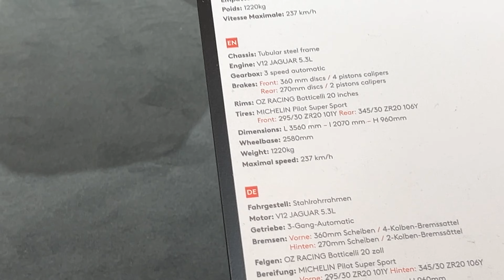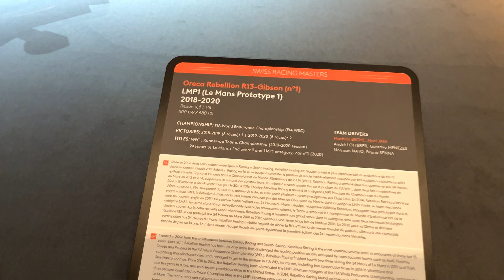2024 GENEVA International MOTOR SHOW ---- Adrenaline & Classics zone ---- [4K video]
Adrenalin zone:
The thrilling and supercharged zone is dedicated to high-performance vehicles, limited edition creations and the world of motorsport. Discover the most exotic and desirable super- and hyper-cars, and get close to very special and winning endurance racing models from Swiss pilots.
Classics gallery:
Celebrating the 100th anniversary of GIMS as an international event, the  “100 years of icons” exhibition features 40 truly iconic cars that made automotive history and the world stand up. Many of these landmark cars from 100 years were launched in Geneva such as the Jaguar E-type 9600 HP, the Porsche 901 ‘Quick Blue’ or the Ferrari 500 Superfast. For the first time in the history of the automotive industry, the two bodies of the Bugatti Royale 41.111 will be presented together with the Roadster Esders and the Coupé de Ville Binder.